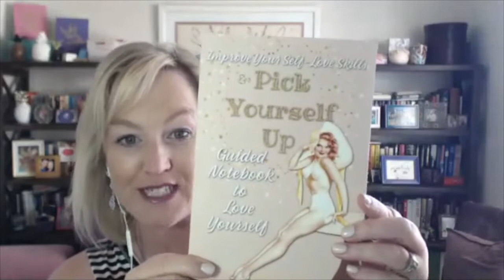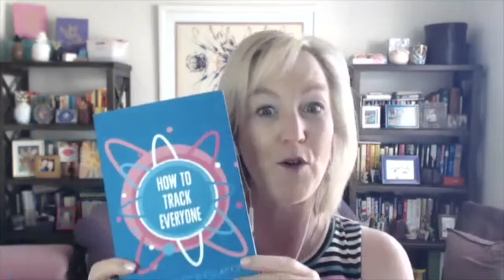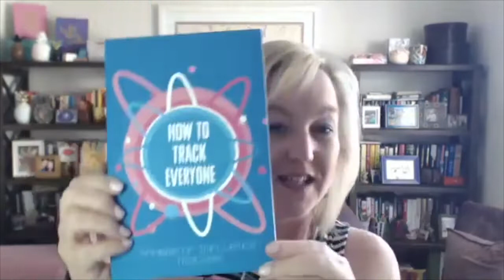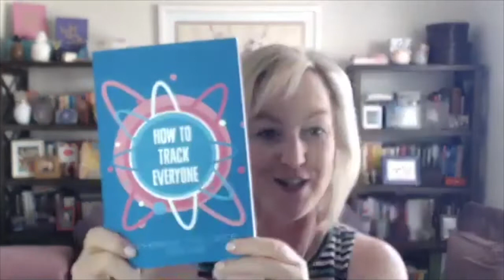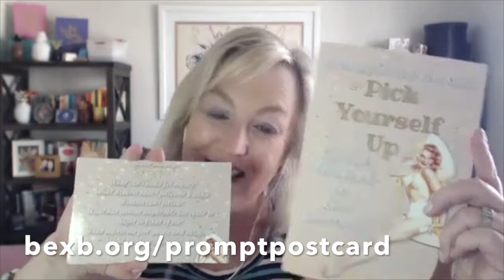April Notebook Newsletter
Let's see some more notebooks - and other fun announcements!

Can you believe it's already April?!?

This month I'm sharing 3 more fun notebooks you can use in life and work.
Plus, I have some exciting new journaling and coaching related announcements to share with you!